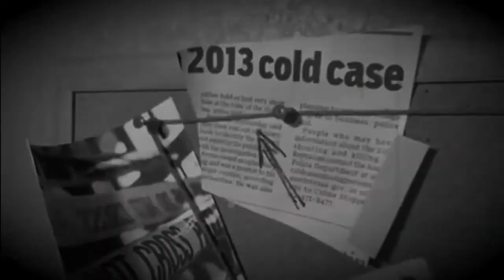The Honey: The Trunk Murderess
The Honey Margarita
2 parts tequila
1 part honey
1 part water
2 parts lime juice
1 part triple sec

Heat the water and honey; shake 'er up Pour into salt rimmed glass

The Blood Orange Margarita (next week's ingredients!) tequila, lime juice, triple sec, simple syrup, blood orange Italian soda
Got an idea for a case? Toss it in the comment section below!
Photos Courtesy of
Artists: White Bones
Composers: White Bones